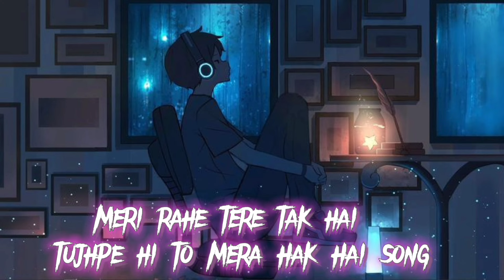MERI RANI TERI TAK HAI TUJH PER HI TO MERA HAK HAI NEW SONG DJ REMIX MOOD OFF SONG SAD SONG LOFI SON